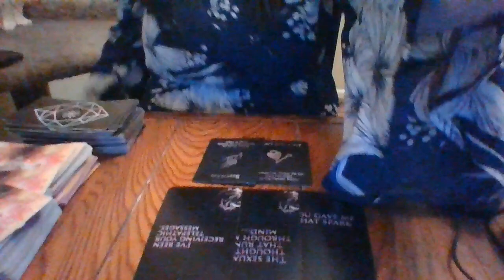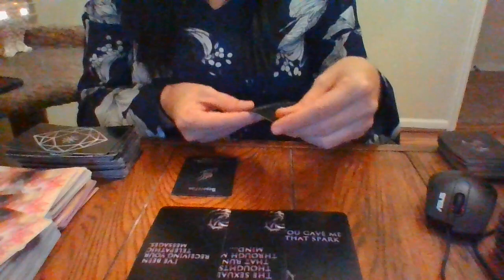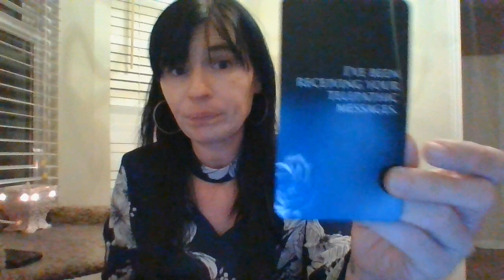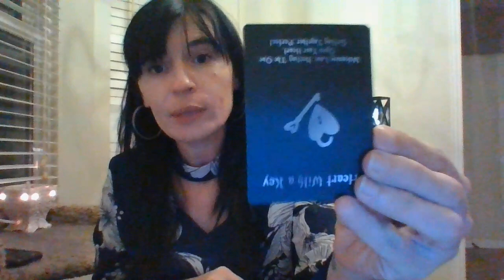TAURUS- NOV 21- HOW DO THEY FEEL ABOUT YOU?